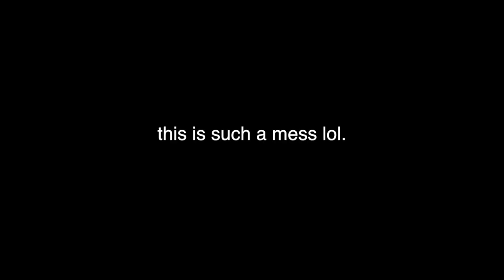Turning Your Favorite YouTubers Into Sims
Hi everyone! In this weeks video, I turn your favs into SIMS! Watch me re-create the Dolan Twins, Tana Mongeau, and James Charles into Sims! You will see Tana loose herself, The Dolan-Hybrid fall in love with James, and SO MUCH MORE! Want me to continue this series? leave it below! and leave me things you want me to include in the story line! I put the address below near my links!
Check out Deep Fried, a podcast I co-host with my good friend and bitch Courtney!